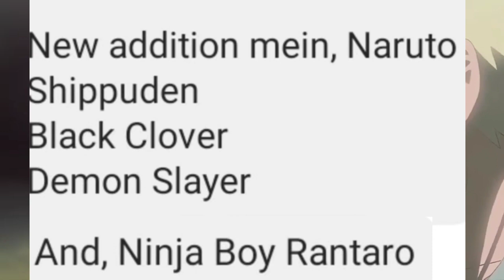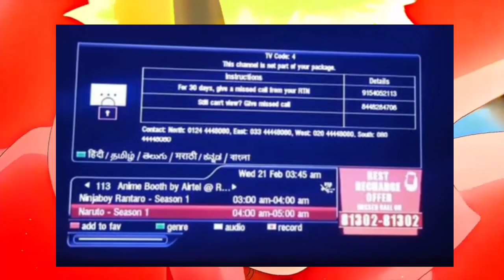Naruto Shippuden Official Promo On Sony Yay | Naruto Shippuden Hindi Dubbed 😆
🔍All video photo and clips credit goes :) Real owner

💥 Tag -

Thank's For Watching And Thanks For Supporting Us.